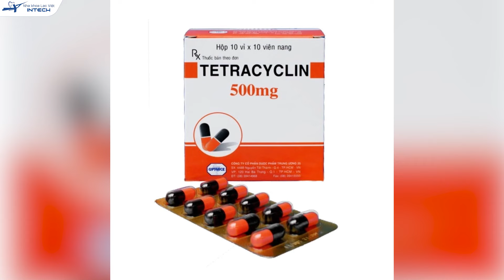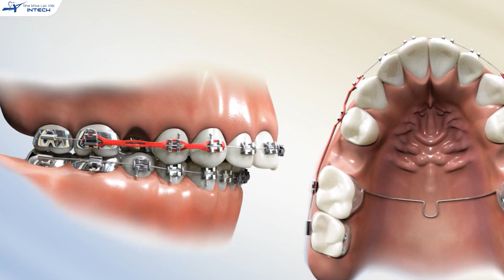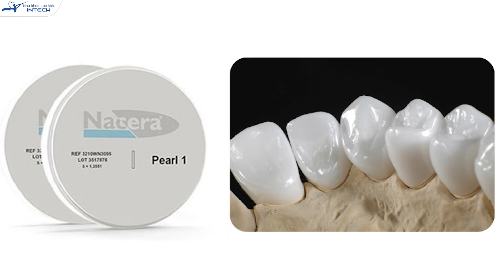3 "Bí Mật" Về Bọc Sứ Răng Cửa: Số 2 Bắt Buộc Phải Bọc Răng Sứ, Lưu Ý Để Không Bị "Rơi Răng"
Bọc sứ răng cửa là lựa chọn của nhiều khách hàng gặp tình trạng răng cửa bị nhiễm màu do sử dụng thuốc kháng sinh, răng cửa bị mẻ, vỡ, nứt do tai nạn hoặc chấn thương. Ngoài ra, nhiều người cũng chọn bọc sứ răng cửa khi răng bị thưa hoặc hô mức độ nhẹ.

Vậy trường hợp nào nên và không nên bọc sứ răng cửa? Khi bọc sứ răng cửa cần lưu ý điều gì? Ngoài bọc răng sứ thì khách hàng còn có thể lựa chọn phương pháp nào khác hay không?

Tất cả sẽ được bác sĩ Hoàng Vũ Hiệp giải đáp trong video dưới đây. Trong video này, bác sĩ Hoàng Vũ Hiệp cũng chia sẻ thêm một số thông tin hữu ích về quá trình bọc răng sứ cũng như các loại răng sứ thường được sử dụng. Kính mời cô chú/anh chị cùng theo dõi!

0:00-0:33: Giới thiệu
0:34-3:21: Bọc sứ răng cửa trong trường hợp nào
3:22-7:10: Lưu ý khi bọc sứ răng cửa
7:11-7:53: Quy trình bọc sứ răng cửa
7:54-8-53: Kết thúc

🏠 Địa chỉ:
- Trụ sở Vinh: Số 24 Cao Thắng, P. Hồng Sơn, TP Vinh, Nghệ An
- Trụ sở Hải Phòng: 107 Tô Hiệu, Lê Chân, TP Hải Phòng
- Trụ sở Đống Đa, Hà Nội: Số 168 đường Láng, Đống Đa, Hà Nội
- Trụ sở Minh Khai, Hà Nội: Số 426 Minh Khai, Hai Bà Trưng, Hà Nội
- Trụ sở Cầu Giấy, Hà Nội: 27 Nguyễn Văn Huyên, Cầu Giấy, Hà Nội